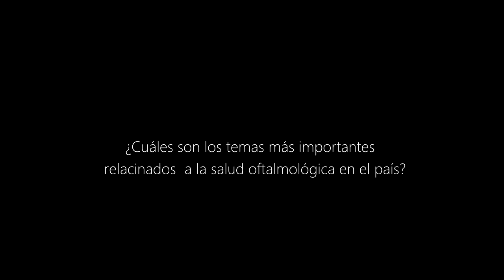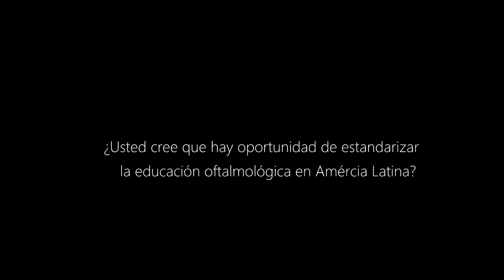Dr Andres Cardenas